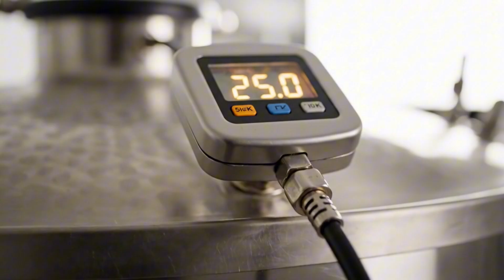I Simulated an Entire Ocean in a Glass Tank for 100 Days!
Inside this small glass tank lies an entire world — an ocean born from nothing. For 100 days, I recreated tides, storms, and sunlight to see if life could exist in miniature form.
Each day revealed something new: plankton blooming like galaxies, shrimp dancing through invisible currents, predators rising and falling in the endless rhythm of survival.
What began as water and sand became a living ocean — balanced, fragile, and breathtakingly real. Sometimes, you don’t need to cross the sea to discover another world. You just need to build one.